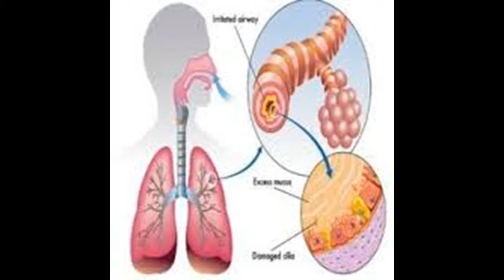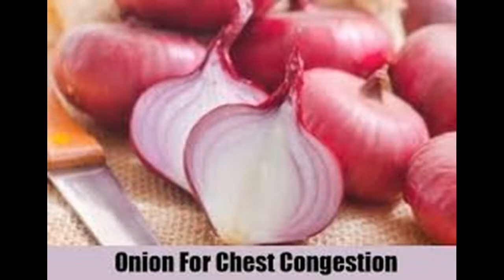Comment éliminer la congestion thoracique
Cette vidéo a Comment éliminer la congestion thoracique  - This Video Has How to Clear Chest Congestion